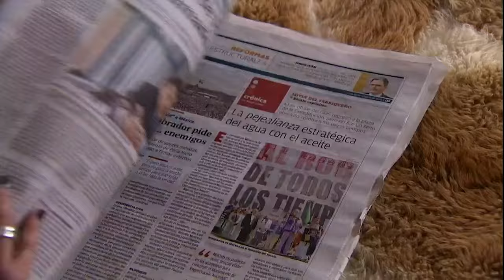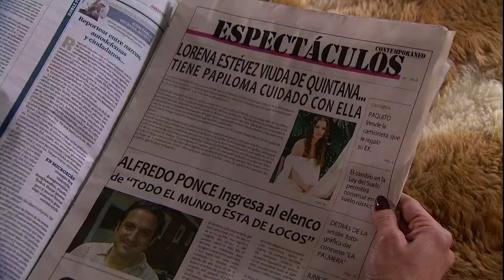Hombre Tenías Que Ser | Capítulo 103 | ¡Tomás mató a Anabel, Urraca y tiene a Raquel!